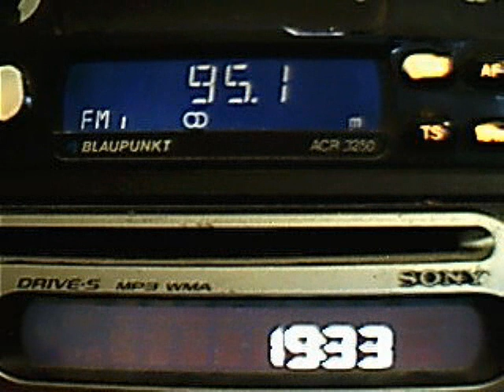spain dx sporadic-e on 2012